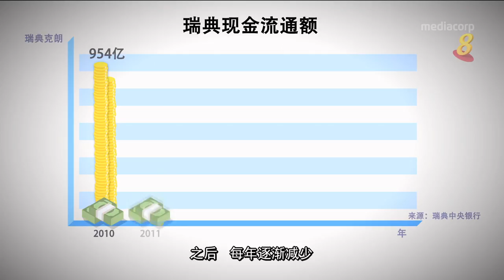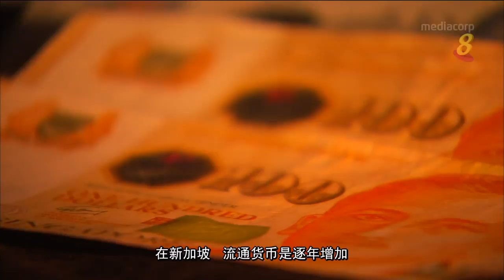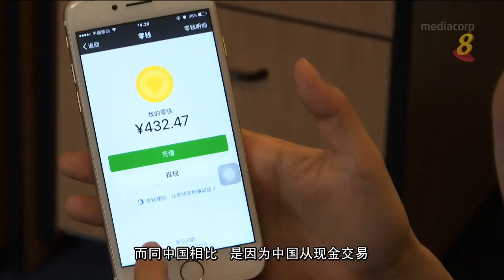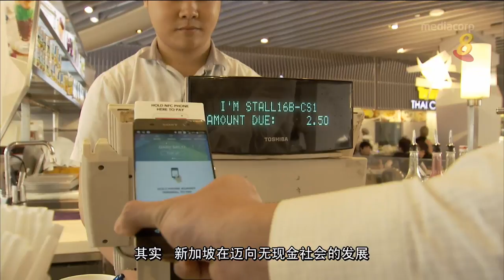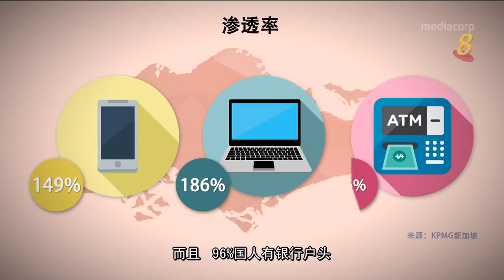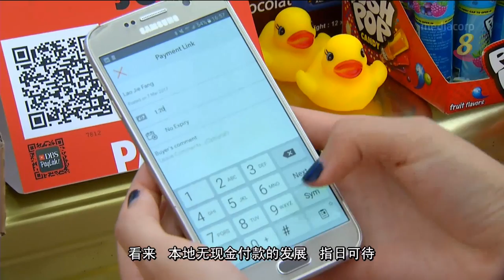在瑞典过无现金生活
不用现金的生活方式，在欧洲国家也相当地普遍。当地人多数用信用卡和转账卡等来付账。一些店家甚至可以在店门口摆明说不接受现金付款。北欧的瑞典在不用现金的发展同我国类似，但是却比新加坡走得快许多，它国内流动的现金在这7年里减少了三分之一。